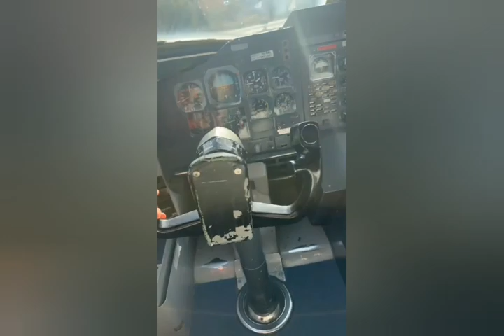Adam B TikTok Compilation Funny Videos || Adam B Compilation TikTok Shorts Videos